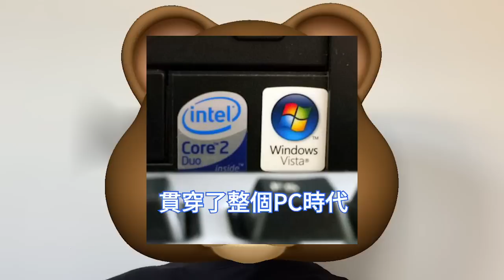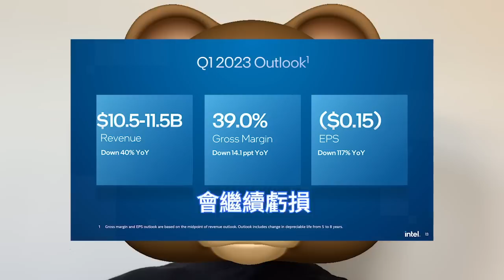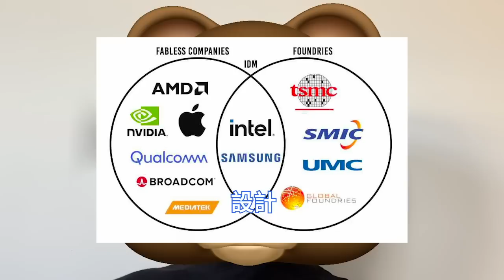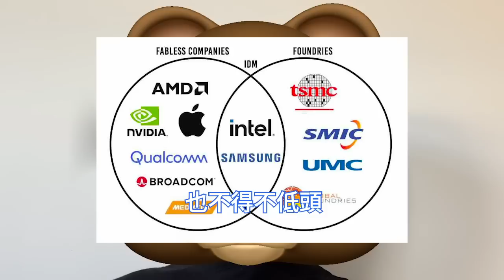戰略潰敗！英特爾IDM 2.0淪為笑柄，處境極慘面臨重大抉擇。全球猛蓋晶圓廠，巨額成本遠超預期。Wintel聯盟岌岌可危，蘋果M2自研晶片太能打。半導體衰退期影響深遠，台積電先進工藝超能抗壓。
蘋果拋棄英特爾後，Arm以及RISC-V架構逐漸崛起，有分析師預測，到2026年，Arm架構將佔據30%的PC市場份額、50%的雲端伺服器市場份額。對手挑戰下，傳統的Wintel聯盟已岌岌可危。

Google、亞馬遜、蘋果等公司過去曾向英特爾購買過晶片，併計劃自己生產晶片。因此，英特爾需要規劃未來，並在此過程中設置測試點，考慮一些能從根本上改變公司發展方向的決策。

一家以色列初創公司Volumez的負責人，過去是英特爾一名高級副總裁，其近日談到了英特爾有一個長期存在的問題，它想在每個領域，尤其是在製造業，成為最領先的。